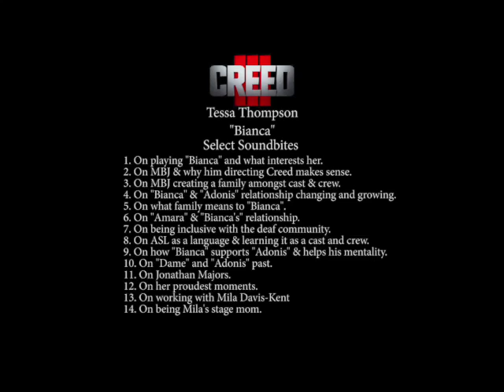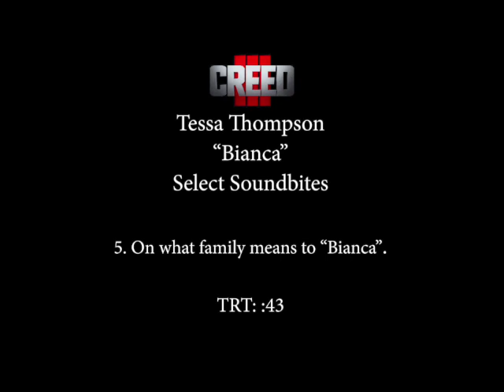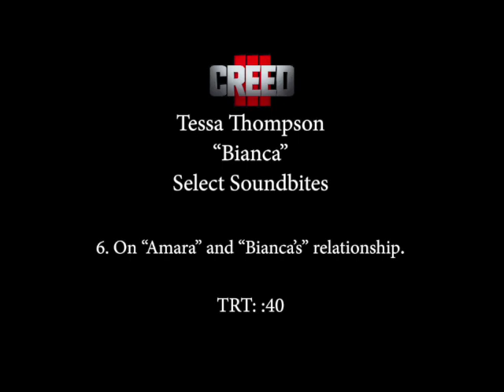Tessa Thompson / Content Day - "Bianca" - Pt 1